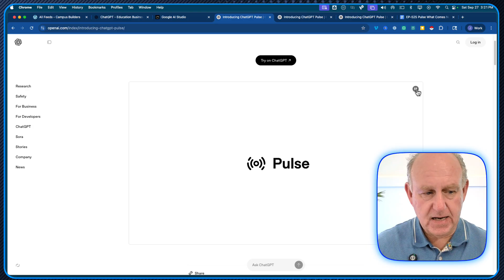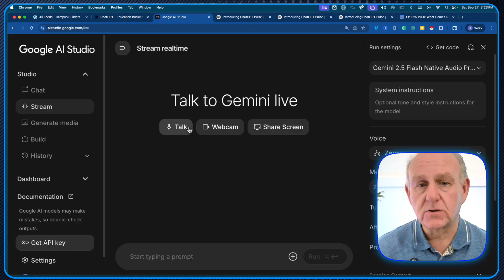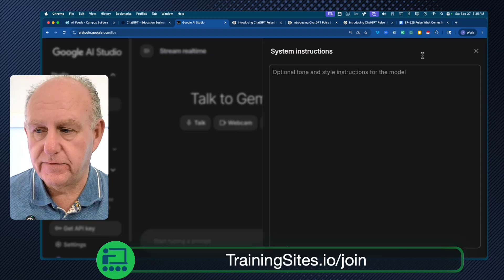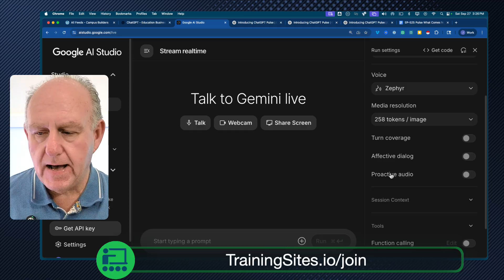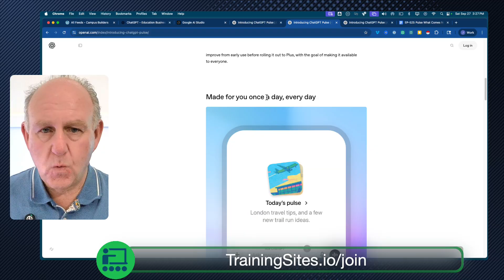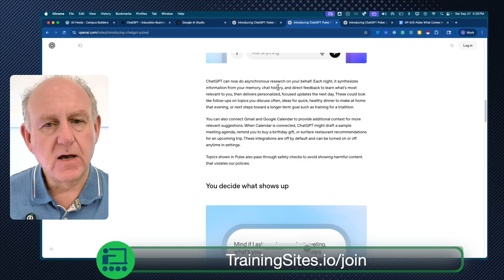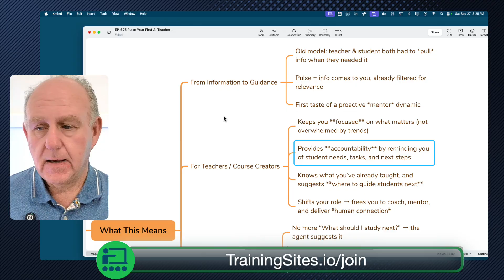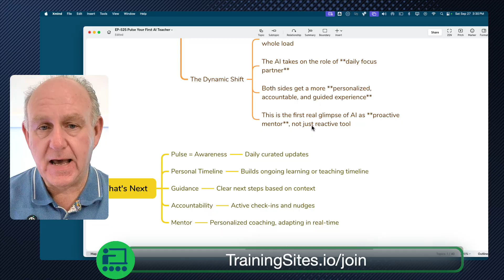ChatGPT Pulse Just Changed Teaching Forever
The future of teaching just arrived—and it's called ChatGPT Pulse. In this video, I reveal how this brand-new OpenAI feature is the first real step toward having your own AI-powered teaching mentor, available 24/7.

Combine that with Google's new native language voice previews, and it feels like you're speaking with a real human coach. If you're an educator, coach, or digital creator, this shift isn't coming—it's already here. Learn what Pulse means for your teaching business, and how to stay ahead of the AI curve.

👉 Watch until the end to see a real-time example and learn how to use this to grow your teaching business.

Category: Education / Tech News

👉 Watch now to see how to future-proof your education business.